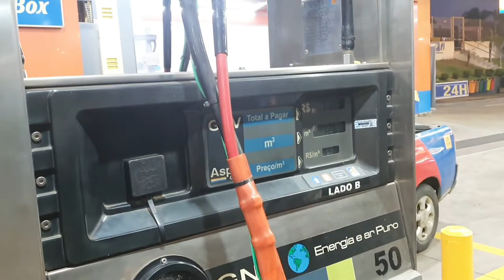Como ficou a estalação do gnv na carreta ( como funciona a carreta convertida para gnv)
a carreta nova da scania r410 usa um motor ciclo de oto com velas de ignição é um motor feito pela scania para usar o apenas o gnv como combustível.
O preço do Scania R-410 zero pela Tabela FIPE de Julho de 2022 é R$ 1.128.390,00
ela tem uma autonomia de no máximo 450 km com 220 metros de gnv .
Ela faz uma média de 2/ 5 por de gnv.
APROVEITE NOSSOS CUPONS DE
CERA PARA CRISTALIZAÇÃO EM
CASA FACIL APLICAÇÃO

compre seu som com Bluetooth pelo preço de uma cochinha usando nosso cupom exclusivo de desconto

SEU FAROL ESTÁ AMARELO COM ESSE REVITALIZADOR DE APLICAÇÃO FACIL, COM DESCONTO EXCLUSIVO ESTA RESOLVIDO

Escaner que faz até programação por uma pechincha você não vai acreditar